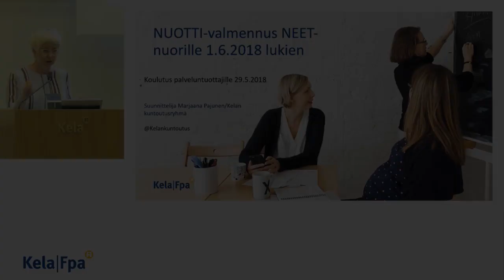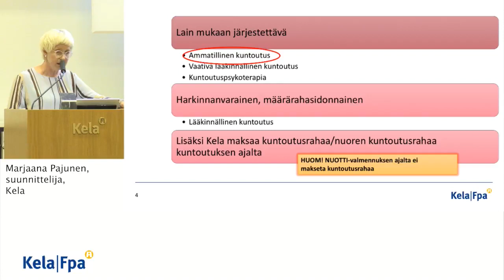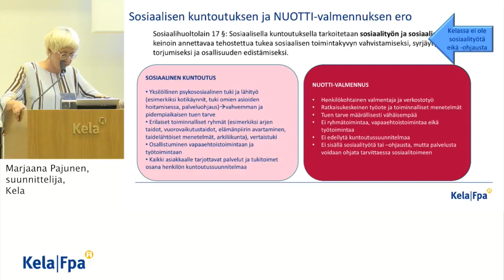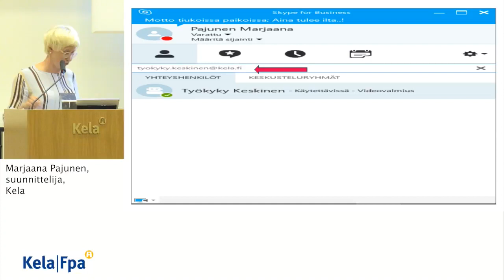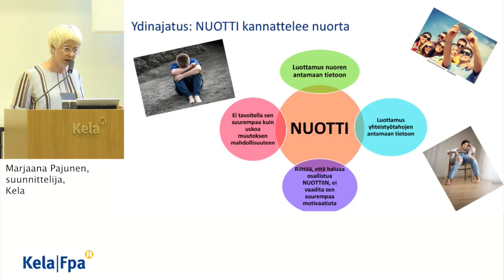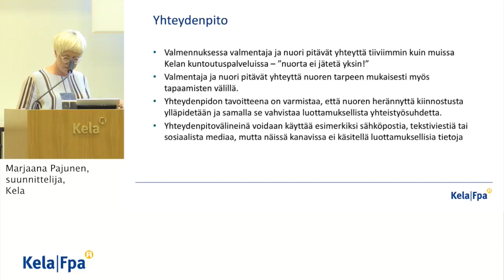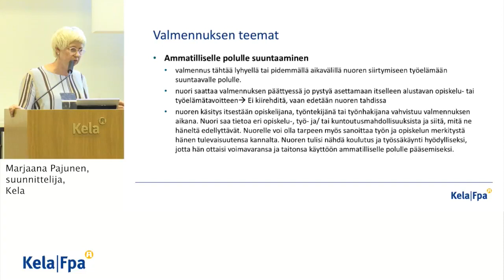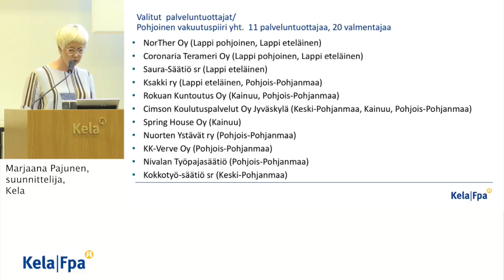NUOTTI-valmennus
NUOTTI-VALMENNUKSEN VALMENTAJIEN JA PALVELUNTUOTTAJIEN KOULUTUS- JA YHTEIS-TYÖTILAISUUS

Suunnittelija Marjaana Pajunen, Kela